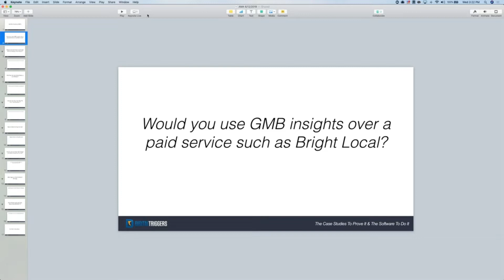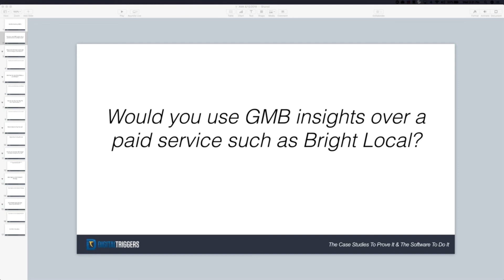Would You Use GMB Insights over a Paid Service Such as Bright Local?